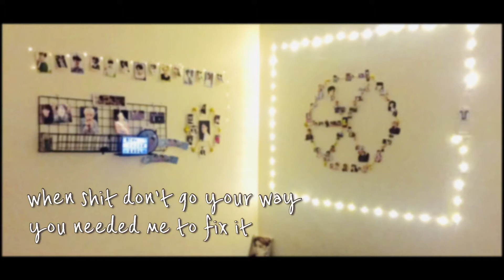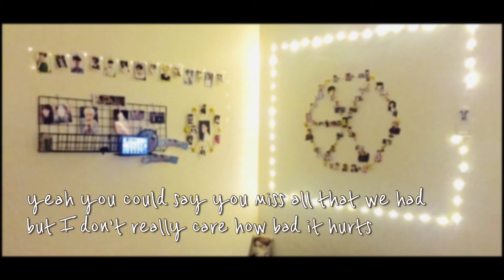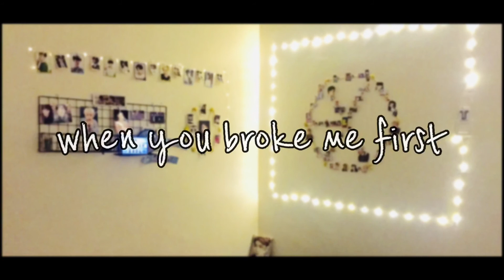you broke me first // cover by biha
after for a long time guys!! i took for 2weeks to rest my mind. i know im a bit late for this song but here i am🤗 i hope u guys enjoy it.

Let's be a great person forever!